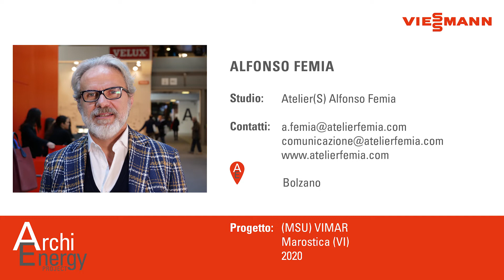Alfonso Femia | Architettura e identità di brand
Come raccontare l’identità di un brand attraverso l’architettura? Quali sono le differenze di progettazione per quanto riguarda la sostenibilità nei confronti delle costruzioni commerciali rispetto a quelle abitative? Come possiamo interpretare e ricomporre il dialogo tra cultura e tecnologia?

L’architetto Alfonso Femia riflette su questi e altri quesiti insieme a Giorgio Tartaro, in questa nuova puntata di ArchiEnergy all’interno di Klimahouse 2020.